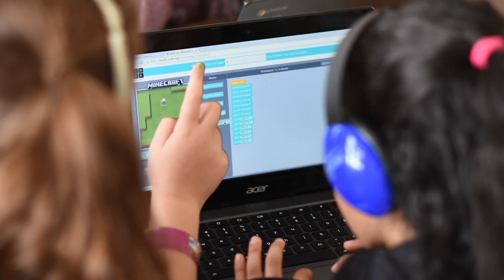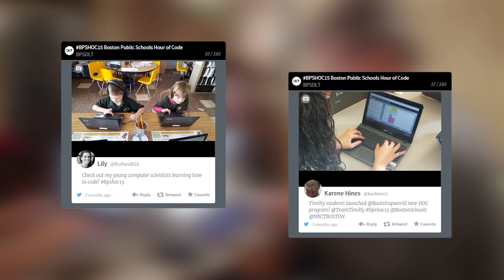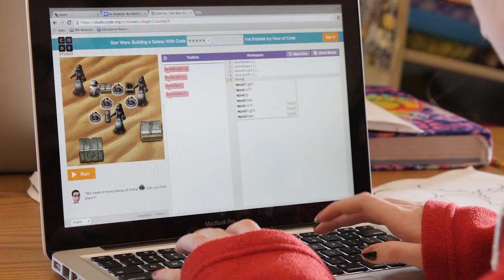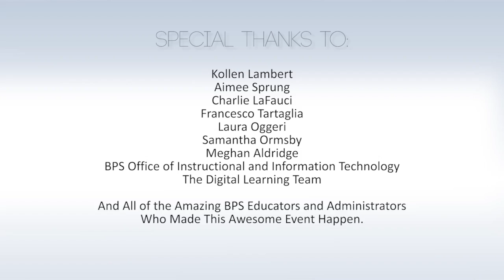BPS Hour of Code 2015 Spotlight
Highlights from the 2015 Hour of Code event in Boston Public Schools.  Thank you to all of the schools, community and business partners that collaborated to make BPS HOC 2015 a continuing success!